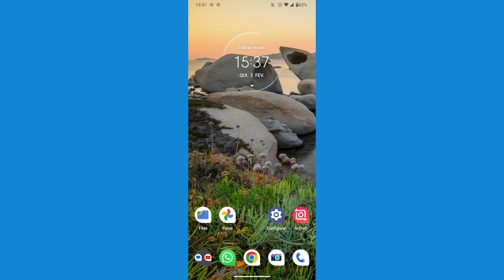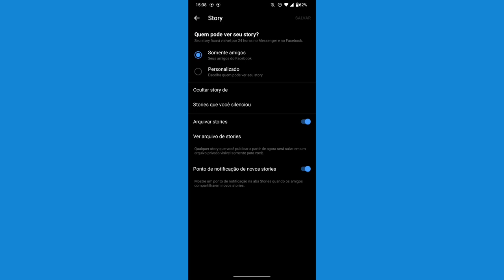Porquê os status postados no aplicativo MESSENGER não ficam arquivados? como resolver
Eai pessoal.
Nesse vídeo você vai saber por qual motivo os stories do aplicativo messenger não estão ficando arquivados no celular.